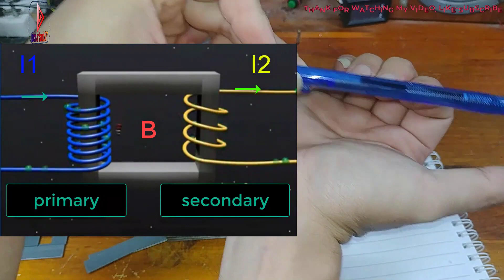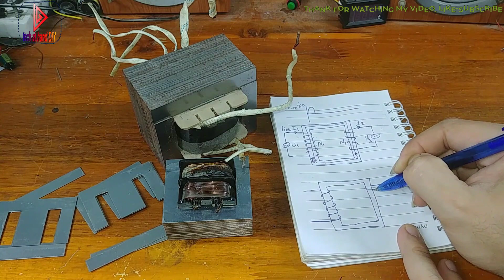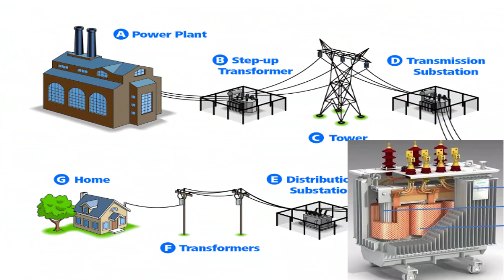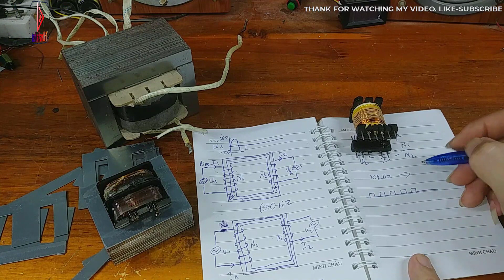How transformers work - Principle and structure of transformers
- The working principle of all transformers is the same. Both are based on the phenomenon of electric current creating a magnetic field and vice versa, a change in the magnetic field also produces an electric current.
- In most iron transformer power circuits, pulse transformers are used very commonly. In the power transmission network of high voltage transformers, medium voltage transformers and low voltage transformers are extremely important and indispensable.
- The transformer is a static electromagnetic device. They operate on the principle of electromagnetic induction, whose purpose is to convert an alternating current system at one voltage into an alternating current system at another voltage but the frequency remains unchanged.

+ Hope the video is useful to you. Good luck with your practice

Copyright Teach At Hand DIY.
Do Not Reup.